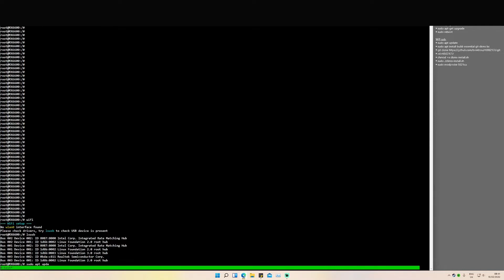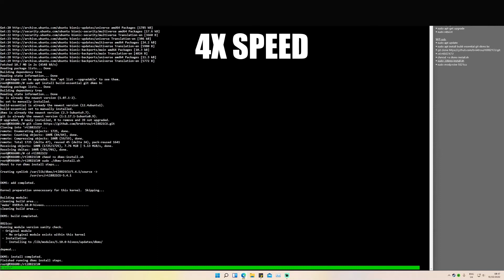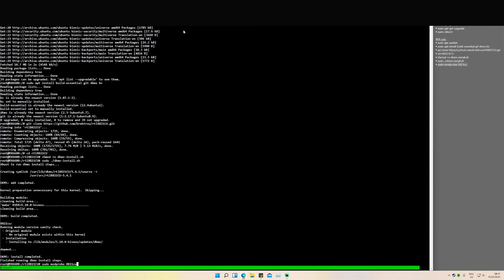HiveOs Wifi USB Adapter Fix!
Is your Wifi adapter not working? HiveOs not seeing your Wifi USB? Try this! it gets the drivers needed for linux/HiveOs. Codes used below many thanks :) My first real video so please go easy on me, constructive criticism is accepted xD

Wifi usb.
sudo apt update
sudo apt install build-essential git dkms bc
cd rtl8821CU
chmod +x dkms-install.sh
sudo ./dkms-install.sh
sudo modprobe 8821cu